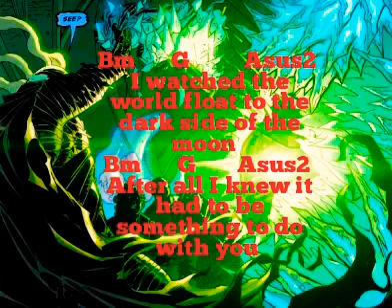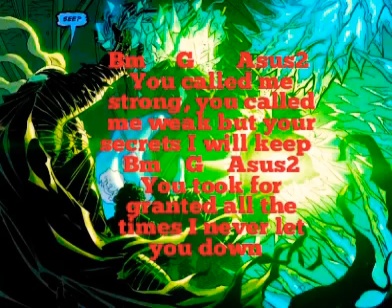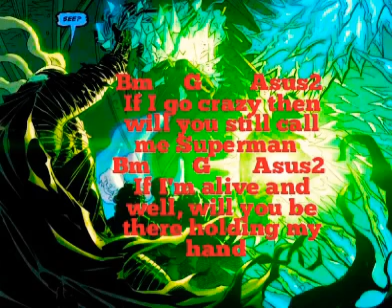Kryptonite Lyrics And Chords By 3 Doors Down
3 Doors Down 2000 - The Better Life Album

Credits: 3 Doors Down
& Creator Ating Tambayan